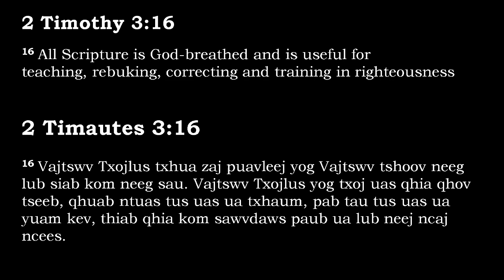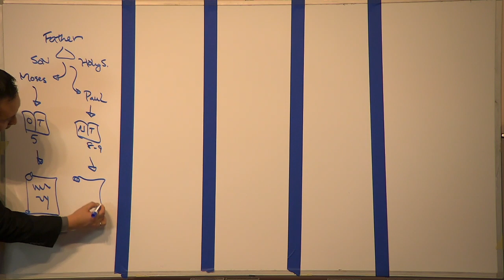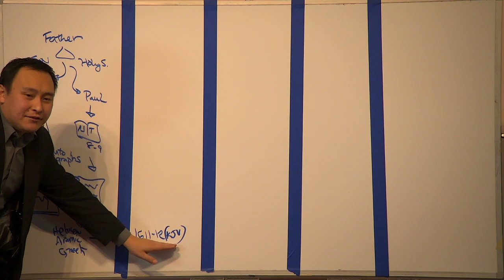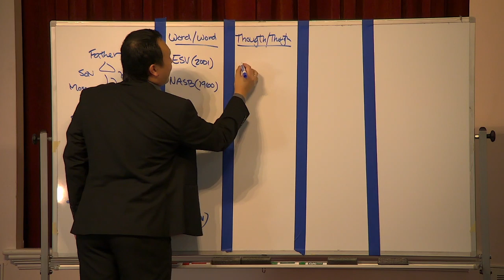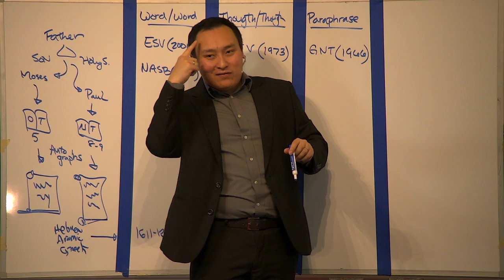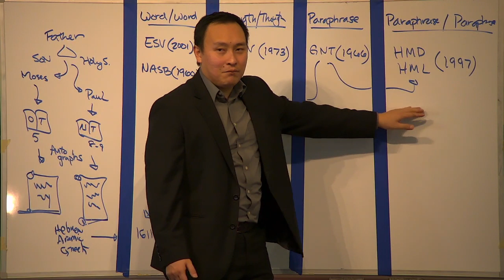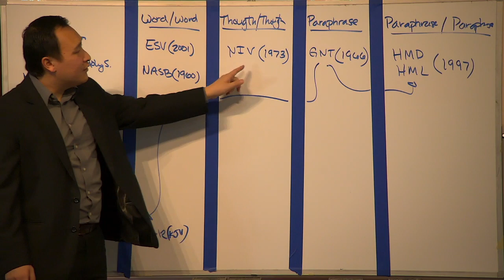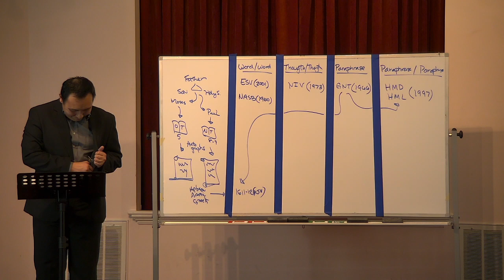Wednesday Night - How did the Bible become the Bible? Part 2